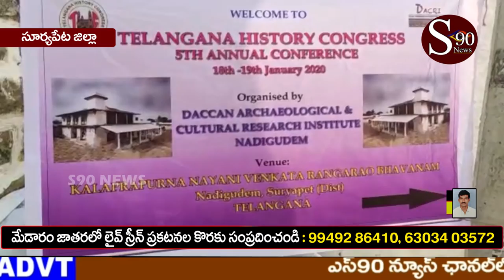SURYAPETA // నడిగూడెంలో శ్రీ శ్రీ శ్రీ విద్యారణ్య స్వామి హంపి పీఠాధిపతి // S90 NEWS CHANNEL